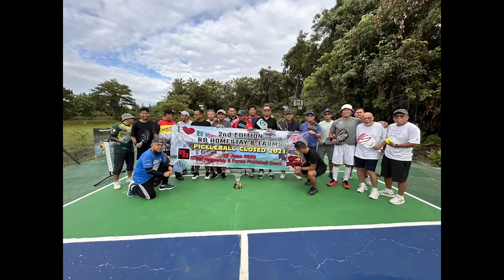RB Rinduk Pickleball Monthly Medal May Highlight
🏓 Welcome to RB Rinduk Pickle Ball Monthly Medal! 🏆

Get ready to experience the thrill, excitement, and camaraderie of pickleball like never before! Our channel is dedicated to showcasing the best moments and highlights from our monthly pickleball tournaments, where players of all skill levels come together to compete for the coveted title of "Monthly Medalist."